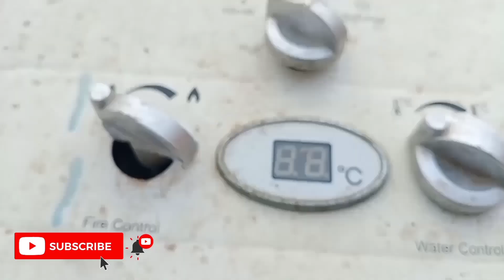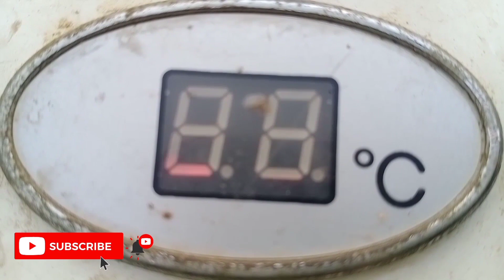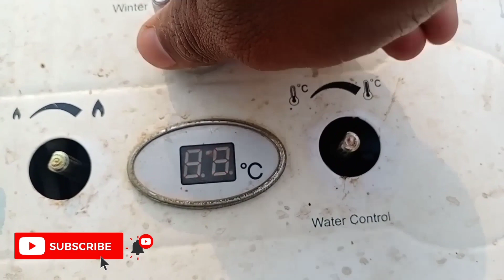gas water geyser not working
how to repair instant water geyser
instant geyser lighter not working
gas geyser pani garam nahi kar raha hai
how to repair water geyser at home
How to use instant geyser
Best setting of instant water heater
 gas water heater repair
instant gas water heater repair
Instant geyser ko khrab hone se kaise bachain
gas water heater not hot enough
instant geyser not starting
gas geyser price in pakistan

stop stop skip Don't do

If you also go to win a taptop

In today's video I will tell you how you guys live

Hello friends

How to fix a geyser

And that's how it works

And after watching the video, all your problems will be solved

And you will be able to fix the geyser in others

You have to watch the video till the end

Let me tell you something before I turn on the gas

This point in the geyser and gas

It runs on LPG gas

In it came out this point hot water

This pipe cold water

Enters through this pipe

This is a small light letter

This light will go out when the letter is on

There is also an on and off button

This switch

This is a box of battery cells

There is a box

It opens with antique people walking around

Then what is inside it

This part is political

It's negative

Similarly ,The cells that are

One is straight, the other is inverted

after this

On the upper side

three Are thinking Switch

This button To gas less or more To do It seems

Becomes more or less

If you reduce the gas, the water will be less cold

If you increase the gas, the water will be colder

This part of it is water

This part is to increase or decrease the water

If you reduce the water, the water will be hotter

If you add more water, there will be cold water

This part of cold and heat

If you stand it in the Winter

Winter

Summer in summer

It is a digital meter

Which tells us the temperature of the water

Within centigrade

It had screws in its cover

You have to open this screws

I will also give you the best advice

As I said at the beginning

Name the winner in your next video

Cover and before opening

All buttons have to be removed

They come out easily by hand

If someone bothers you

You can get it out of your mouth

With the help of patches

If you put a little pressure on your hand

But sometimes because of the gas

It stops

We put the cover on one side

What is mango now?

We will take this thinking off

These two points

Both of these points will open

Something like this will clip it
Now separate the pur

Later, with the group of the same color as the tree

after this

There is a sensor at the bottom

Which is black

It is placed on top of the head

When water passes through a pipe

So this sensor works at the moment

Then the letter runs

There is a thought of water sensor

This mail is family

Let me really show you

That is the thinking

It is locked

Which is easily out of hand

We open this thinking

It has to be suppressed in this way

after this

Now the sensor wire must be intertwined

From screwdrivers or anything made of iron

The fact that the letter is working

perfectly means that the leader had no program

There is no problem with this place

His voice was heard by the workers in the same video

Connect the sensor to the carrot

Apply your own from the straight side

This one

It will work easily

Now I put my sensor to one side

The water from which the water enters

It is locked

You have to open it with the help of Nook player

Get him out

When you take it out

So this breath will come out

Inside this sensor is a magnet

That's why this sensor works

Which is under water

Enter from the position you come out of

I on the button

After that I mix with each other

It will sound like it is doing something

There will be a ticking sound

So the letter is still running, which means that the head is also fine

Both magnets and science are fine

The problem I was having was that the letter was not running

The cancer at the water pump works

But it doesn't work on the water tank

Because water tank There is no pressure

It is not working because there is no pressure

That was the problem with me

The geyser was not getting pressure

Because of thatWhat is magnetic was not reaching the sensor

This magnet road is due to water

Is up and down

When there is no water, there is little or no water

So this is Magnet Road